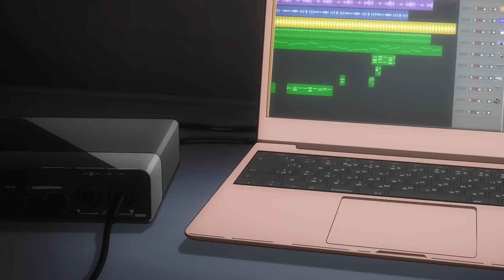АНИМЕ НОВОСТИ ЗА ПРОШЕДШУЮ НЕДЕЛЮ ОСЕНИ | АНИМЕ В СЕНТЯБРЕ И ОКТЯБРЕ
АНИМЕ НОВОСТИ ПРЕДПОСЛЕДНЕЙ НЕДЕЛИ СЕНТЯБРЯ !!!
(Возможно до конца месяца будет еще один выпуск)
Смотрим все аниме анонсы и даты их премьер за сентябрь, октябрь и ноябрь 2022 го )))
В начале видео рассказываю про все аниме по которым анонсировали продолжение на этот и следующий 2023 год. А потом все анонсы и аниме, о которых говорят впервые. Так же не забыл про новости игровой индустрии)))
В следующий раз планирую еще один ролик по аниме "Киберпанк", а после расскажу вам про все аниме тайтлы октября и все аниме тайтлы которые выйдут до конца этого года (2022го) (так же некоторые аниме 2023 го года), а также сообщу даты их релиза!!!
Больше приколов, новостей, обзоров и подборок аниме уже на канале!